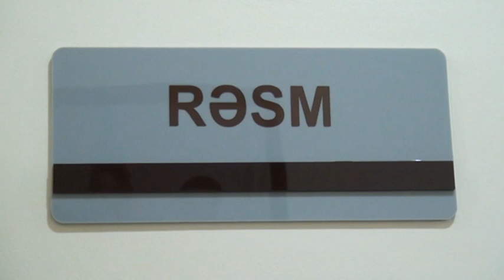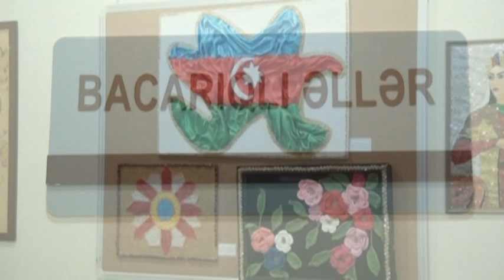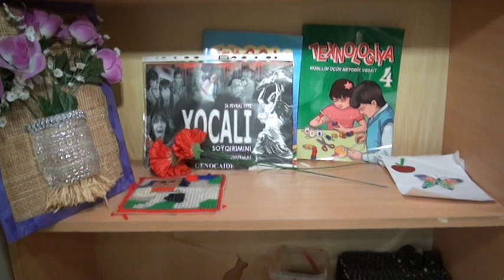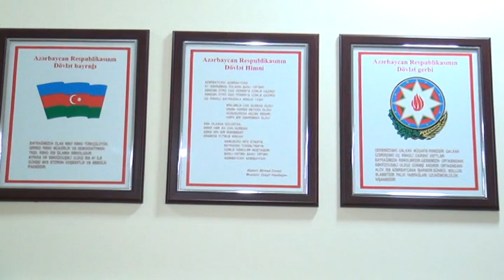Tərtər Rayon uşaq gənclər inkişaf mərkəzi.33